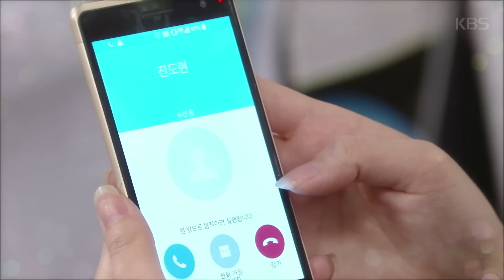무궁화 꽃이 피었습니다 - [35회 예고] 저한테 하실 말씀이 뭐예요..?